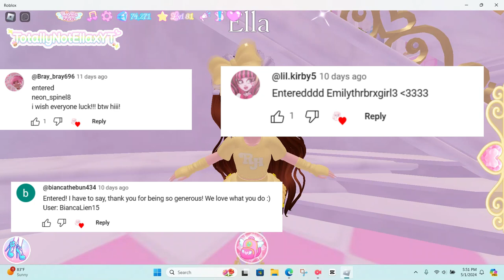STARLIGHT HEEL GIVEAWAY **LAST CALL** IN ROYALE HIGH!! ||ROBLOX ROYALE HIGH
💖~Open me~ 💖
Follow all steps in video to be entered into the wheel!

2. Comment enter AND your Roblox username.
3.. Join my Roblox group (Goal: 200 members)
6. Comment something nice.